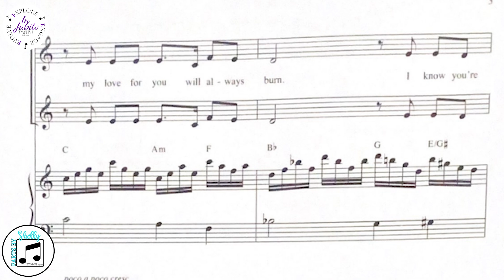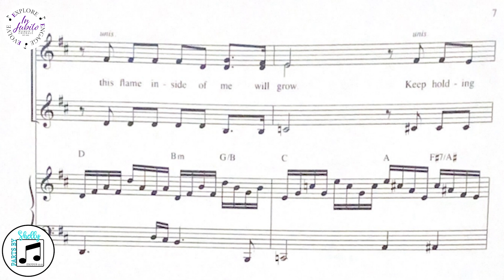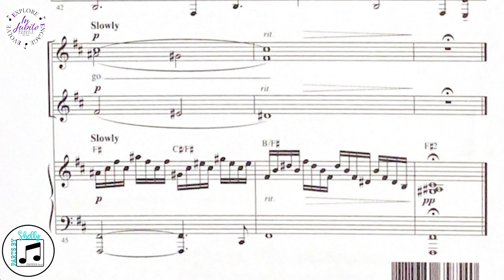Candle in the Water - SSA - Mac Huff